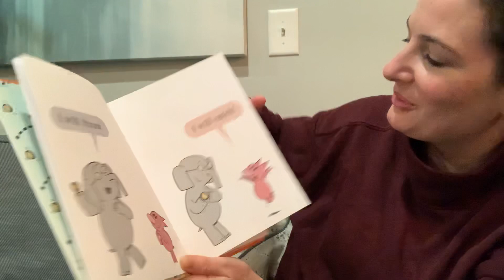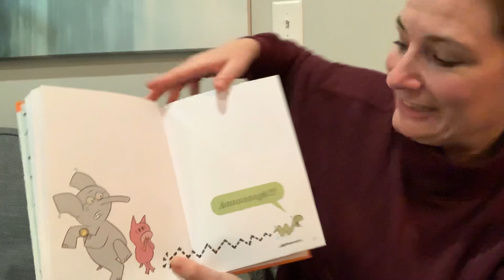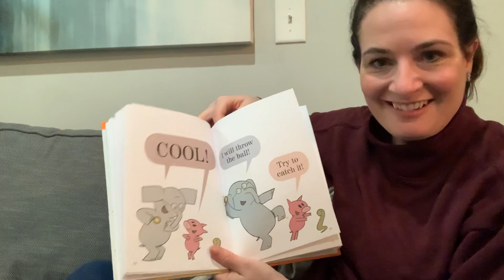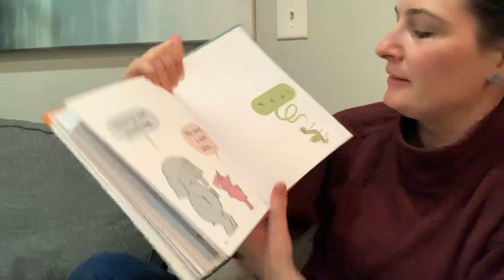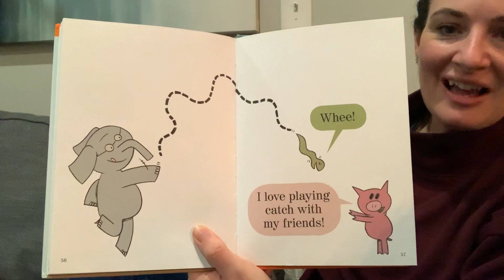Read Aloud.20202-03-19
Can I Play Too by Mo Willems